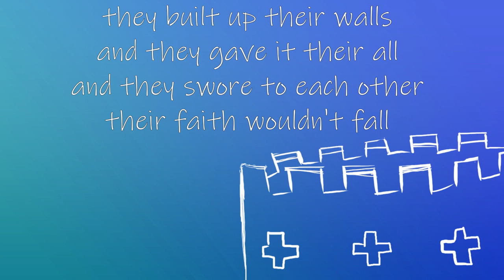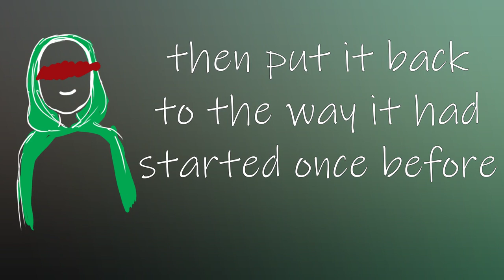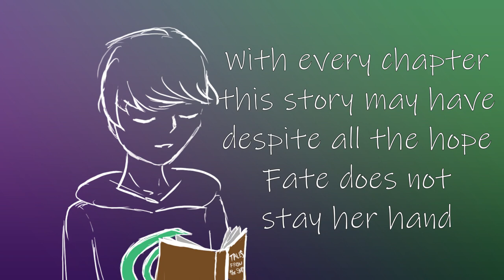It Was Never Meant To Be || Dream SMP Original Song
skldjflskdfjlskdjf slkj hey guess what guys I wrote this in one hour while I was hiding in a storage closet at work and then recorded it the same day what the literal f skdljf

Honestly, I was obsessed with the idea of "It Was Never Meant To Be" having been used three separate times, each of them during a major turning point in L'manbergs history, and each with very different connotations.

Eret's was said out of both pride and fear: pride because they were so sure of their decision, fear because that is what led them to make it.
Wilbur's was said out of both resignation and relief: the realization that he'd lost what he'd been originally fighting for, and the realization that he could still win if he gave it up because everyone else lost the same thing.
Niki's was said out of hope, and that's a strange one to say. That last phrase was the close of L'manberg's story, but the beginning of a new one, and for that, she had to believe that there was something else besides the tragedy of her home.

Anyways, yeah. Also how the h E L L does video editing work because I SC MRE ASLKDJslkdjf

SIDE STORIES IS ON SPOTIFY!!! ALL THE FANSONGS ARE HERE!!

LYRICS

I remember a story somebody once lived
Of a land full of people who couldn't forgive
Their memories long and their tempers were bright
And they wanted their freedom, they wanted to fight
They built up their walls, they gave it their all
and they swore to each other their faith wouldn't fall
But then one of them faltered, the rest were deceived
And he said "It was never meant to be"

The tale continued, and it wasn't the end
Through a battle, then a duel, then a deal they would win
And the people were happy, the leader was strong
Till a challenger came and the leader was wronged
He was thrown out in exile with one by his side
His symphony taken, he fell to his pride
When the time of redemption came round he could see
And he cried, "It was never meant to be"

Fall, Theseus falls
He'll lose it all
To the ones who had shattered his
Heart, shattered apart,
He'll pull it apart
Then put it back to the way it had
Started once before

With every chapter this story may have
Despite all the hope, fate does not stay her hand
The people took notice and they tried to survive
They rose up against all who had threatened their lives
But one fire was angry and rightfully so
She was battered and bruised from the wrongs of her home
She looked at the flames that she'd set on the tree
She sighed, "It was never meant to be"